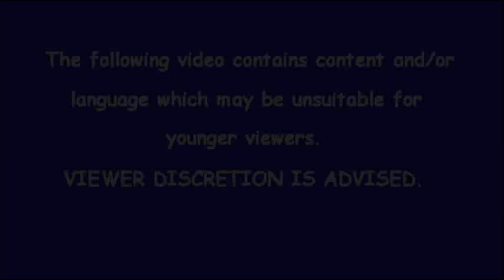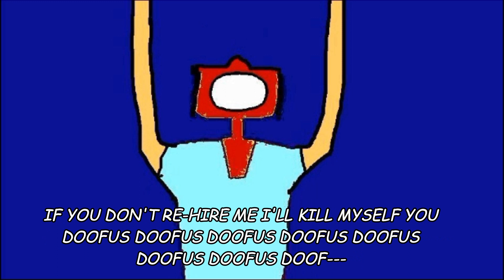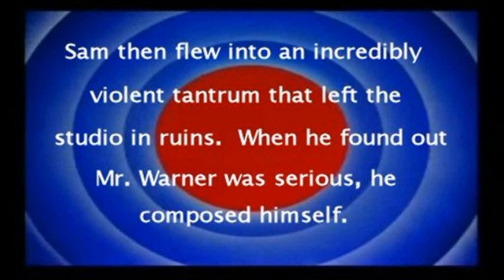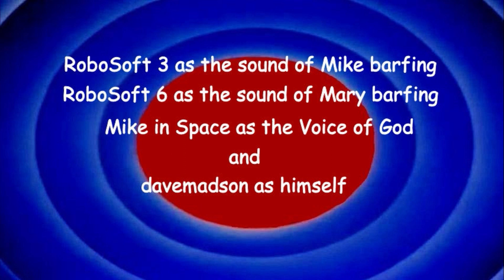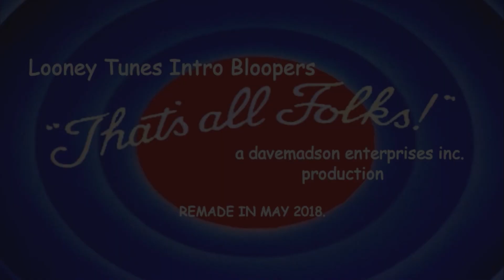LTIB 43: Caption Chaos! (2018 Remake)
[Originally produced December 5, 2012]
Title bloopers appear, and Sam's thirst for power gets the best of him.
Characters: Sam, Mike, Mary, Anna, LH Michael, LH Michelle, Scotty, Jimmy, Hank, Guy, Beulah, Abby, Dave, She-Devil, God and Angel.
Originally made using Windows XP Movie Maker, Corel PaintShop Pro X4, Audacity, Speakonia and Free Audio Editor.
Remade using Wondershare Filmora, Corel PaintShop Pro 2018 and Audacity.